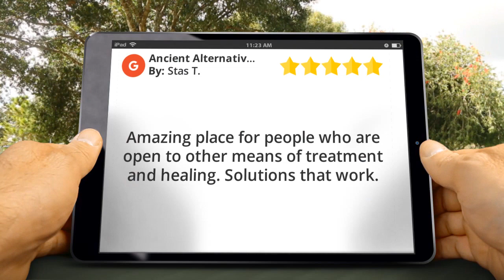Ancient Alternatives Edmonton Impressive Five Star Review by Stas Tron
Excellent Review

         Amazing place for people who are open to other means of treatment and healing. Solutions that work.

         Ancient Alternatives
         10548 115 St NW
         Edmonton AB
         T5H 3K6